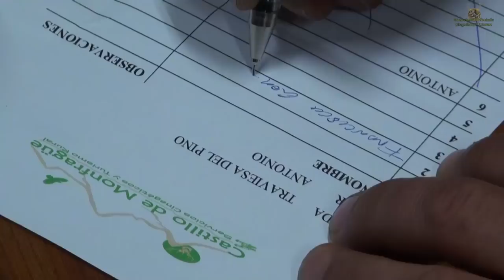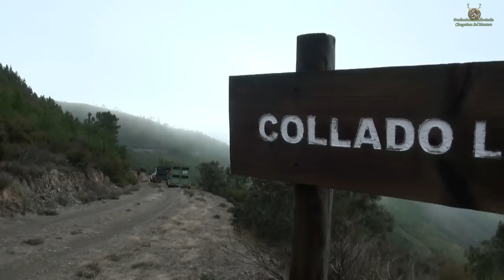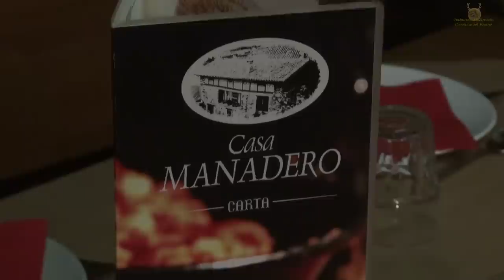"MONTERIA EN LA GARGANTA POR CINEGETICA CASTILLO DE MONFRAGUE" 11 FEBRRERO 2018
En el Entorno de la Comarca de la Sierra de Gata, más concretamente, en la pequeña localidad de la Robledillo de Gata de Gata es organizada a cargo de Pedro Daniel Moreno Clemente una Montería en abierto y a lo Tradicional.
Servicios Cinegéticos Castillo de Monfragüe con una Dilatada Experiencia en la organización de Monterías apuestas por monterías económicas y en Abierto en la Sierra de Gata.
 Potenciando un gran valor paisajístico, cultural, gastronómico y turístico del pequeño pueblo Robledillo de Gata declarado como bien de Interés Cultural.
En este tipo de monterías en abierto donde las extensiones y puestos están bien distanciados es difícil la filmación de lances por ello queremos transmitir a todos esos cazadores que practican la Montería a conocer y que tengan la oportunidad de compaginar la activad cinegética con la cultural y gastronómica.
El resultado final de la montería es de 10 jabalíes y 3 ciervas.
!! Vídeo completo Gratuito en Full Hd , Si te Gusta comparte , Gracias !! 🎥 🐗 🎬